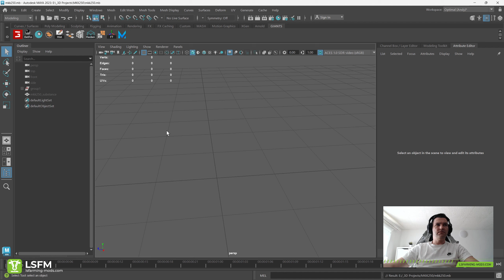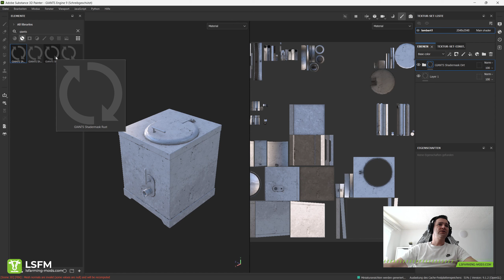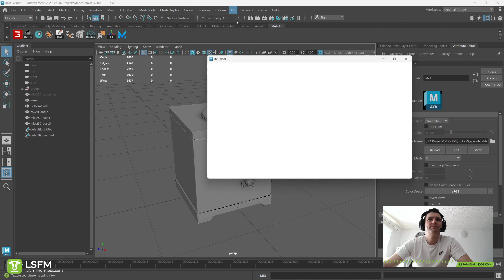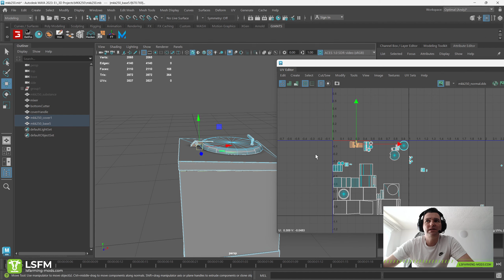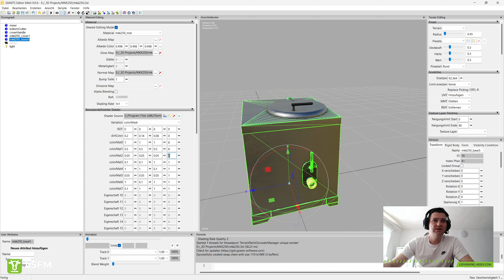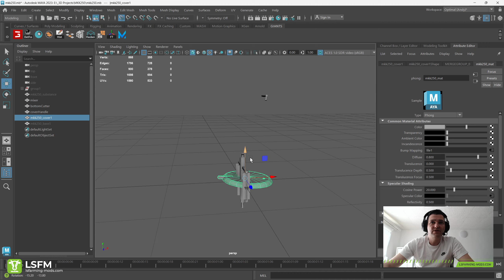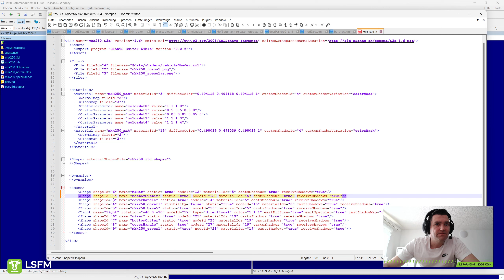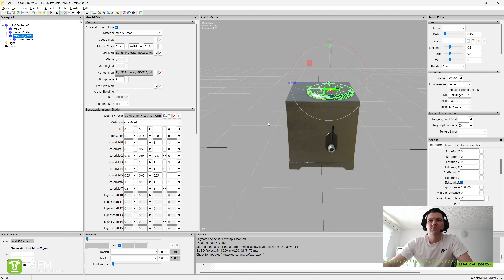Modding Projekt: Marmeladen Koch Kessel - UV/Textur in Substance Painter - Folge 002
Modprojekt:
Hier im zweiten Teil geht es weiter mit unserem Projekt. Wir erstellen das fertige UV Layout und definieren die Shader Masken mit Substance 3D Painter. Man sieht auch schon etwas vom fast fertigen Model im Giants Editor.